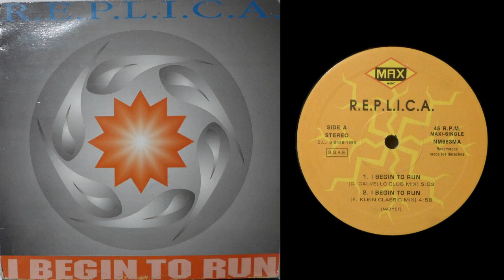R.E.P.L.I.C.A. - I Begin To Run (C. Calvello Club Mix) [1993]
Label: Max Music ‎– NM663MA
Format: Vinyl, 12", Maxi-Single
Country: Spain
Released: 1993
Genre: Electronic
Style: Techno, Euro House